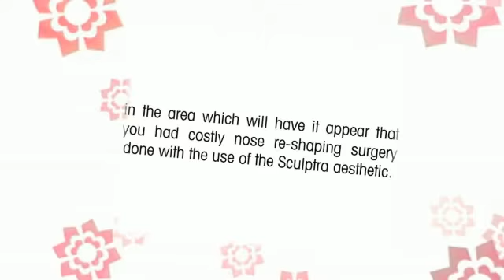Sculptra treatment in Ireland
. Sculptra handles the nose re-shaping process by the use of poly-l-lactic acid which has been shown to stimulate the collagen in the body so that it repairs the volume and helps to restore the youthful appearance of the skin in the area which will have it appear that you had costly nose re-shaping surgery done with the use of the Sculptra aesthetic. For more information about Sculptra treatment in Ireland Visit the River Medical